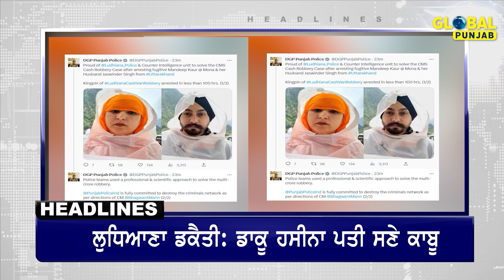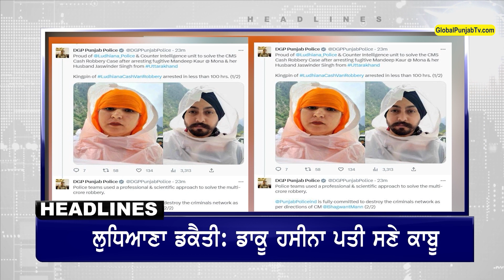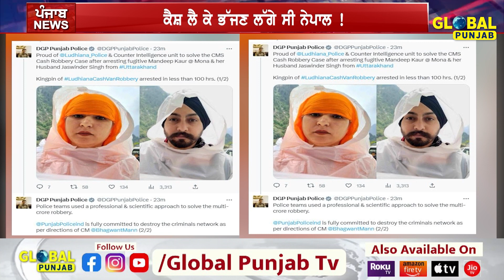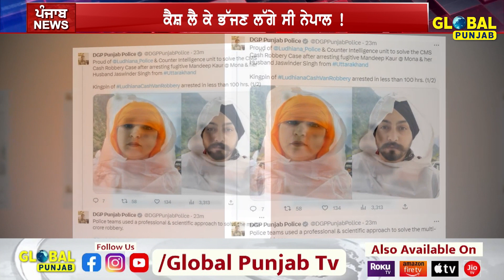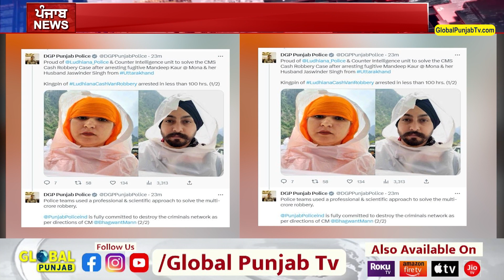Punjab News: ਪੰਜਾਬ ਦੀਆਂ ਵੱਡੀਆਂ ਤੇ ਤਾਜ਼ਾ ਖ਼ਬਰਾਂ | Global Punjab TV